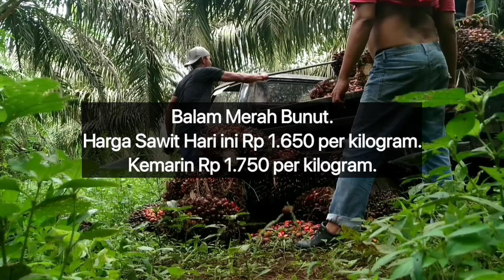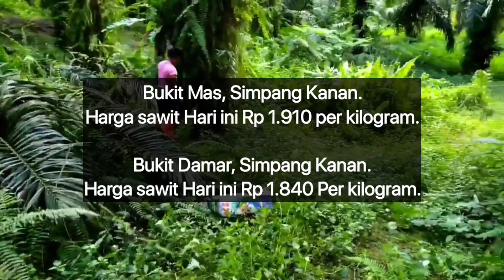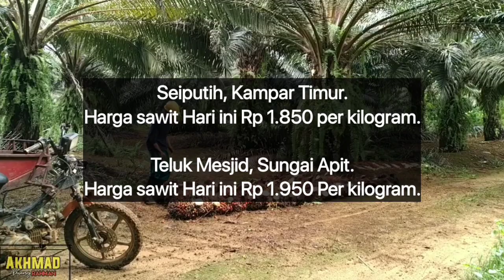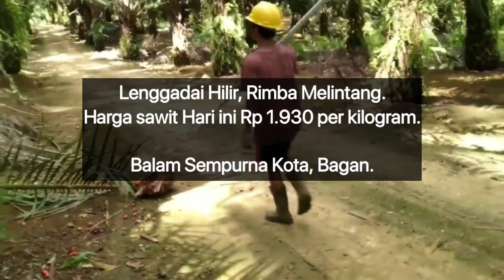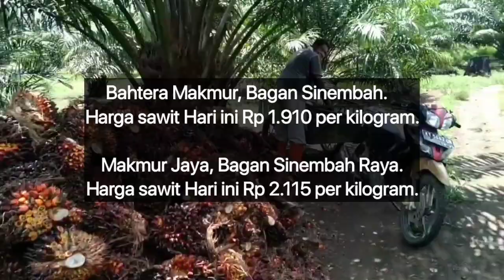HARGA SAWIT HARI INI DI RAMP - TERBARU 26 MEI 2023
Berikut Ini Adalah Update informasi Harga Sawit Hari Ini Berdasarkan Harga Pembelian Ram, Jum'at 26 Mei 2023.

Disini kami Tidak Memberikan Informasi Nama ramnya, Hanya Menginformasikan Nama

Kuala Gadung Batang Cenaku.

Karyaindah, Tapung.

Labuhan Tangga Hilir, Bangko.

Tambusai Tengah, Tambusai.

Batangkumu, Tambusai.

Ujung Tanjung, Tanah Putih.